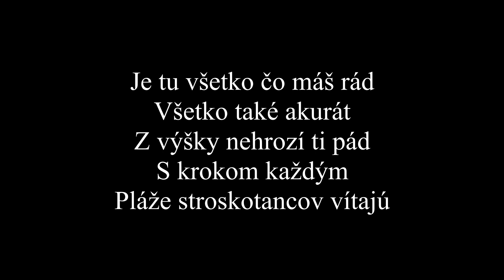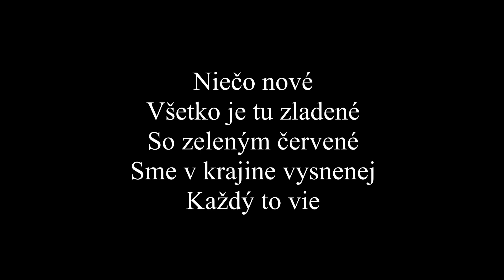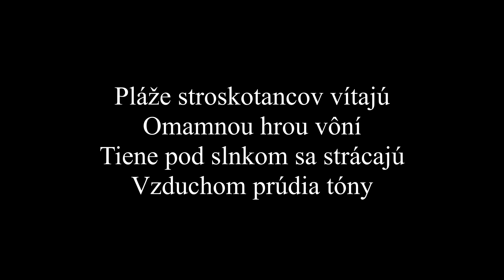Katarína Knechtová - V krajine zázrakov (Text, Lyrics)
Toto je text k písni V krajine zázrakov od zpěvačky Katarína Knechtová.
Song V krajine zázrakov je z alba Zodiak.